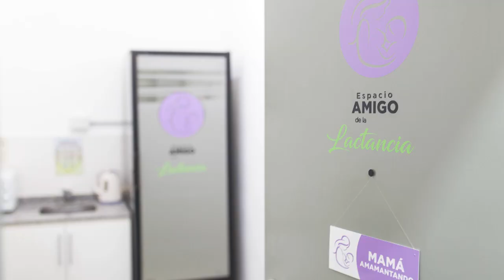La Muni en acción, minuto a minuto - 11/08/2023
Municipalidad de Bell Ville
Juntos seguimos transformando la ciudad